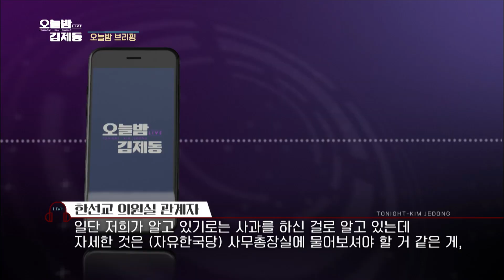"X같은 XX야" 한선교 욕설 파문! 역대 사과영상 모아보기.zip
노지민/ 미디어오늘 기자

19. 5. 8. 오늘밤 김제동 中

하루의 끝을 밤PD가 함께하는 라이브 채팅에서 마무리해요♥

월요일 밤 11시, 화수목은 5분 빨리💕
KBS1, myK, Youtube, Facebook 라이브

▶ 공식 페이스북 메시지 보내기 m.me/tonightkjd